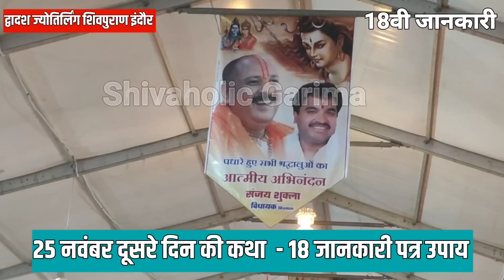25 नवंबर इंदौर दूसरे दिन की कथा 18 उपाय पत्र जानकारी चर्म रोग नया उपाय गुरु जी ने बताया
25 November dwadash jyotirlinga shivmahapuran indore pardeep mishra sehore wale